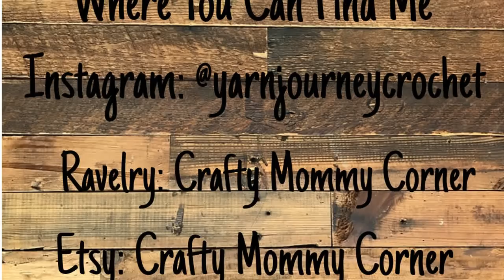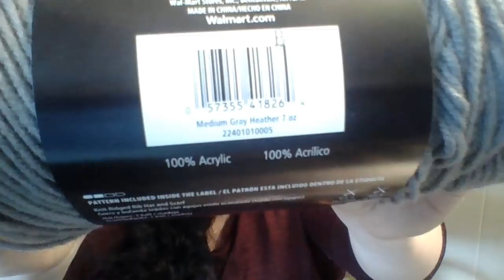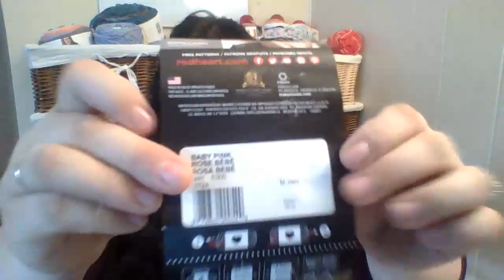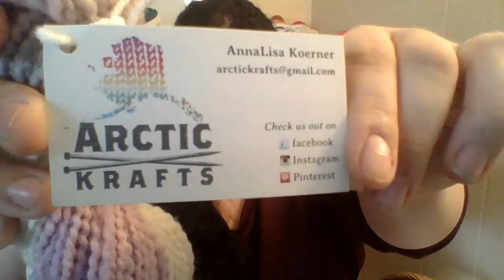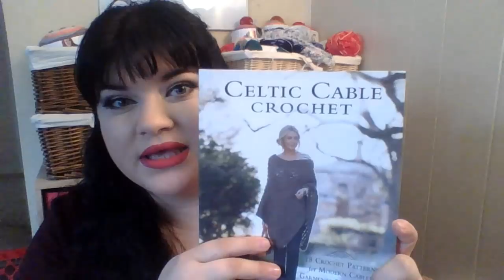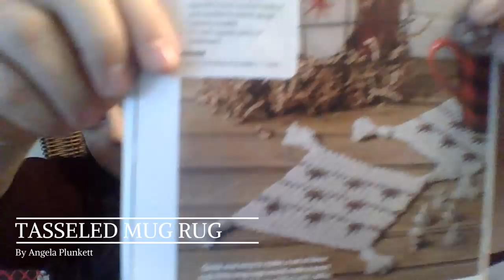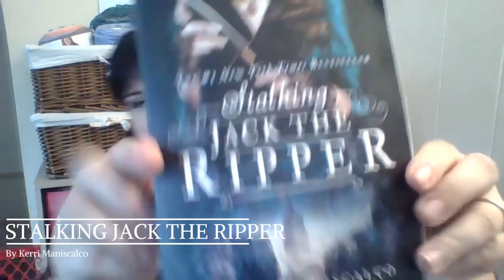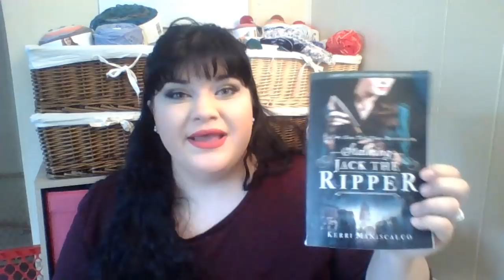Yarn Journey Crochet Podcast Ep 14 - Take Two!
This is a crochet podcast where I talk about  what Im working on the yarn I'm buying and occasionally some knitting!

WIPS:

Summer Romance Shawl
by: Crafty Mommy Corner (Pattern Coming Soon!)
Yarn: Caron Cakes
Colorway: Fruit Cobbler (discontinued)

Emma Sweater
Yarn: Mainstay Yarn
Colorway: Medium Gray Heather
Yarn: Red Heart Super Saer Stripes
Colorway: Parrot Stripes

Giant Pinkie Pie
Yarn: Red Heart Super Saver
Colorway: Baby Pink

Fur Top Holiday Stocking
by Jessie Rayot
Yarn: Loops and Threads Impeccable
Colorway: Amethyst
Colorway: Soft White

Tasseled Mug Rug
By Angela Plunkett
Yarn: Wool Ease
Colorway: Fisherman 99
Yarn: Sayelle
Colorway: Cinnamon

Frogged

Honey Blossom Shawl
by Jinty Lyons

Hoarding:

Yarn: Knit Picks Hawthorne Sock Yarn
Colorway: The Pearl

Yarn: Arctic Krafts Hand Dyed Yarn
Colorway: Haunted Heart Iris

**They are still on sale for $20!!**

** This is also still on sale for $14.99!**

Stalking Jack the Ripper
By Kerri Maniscalco